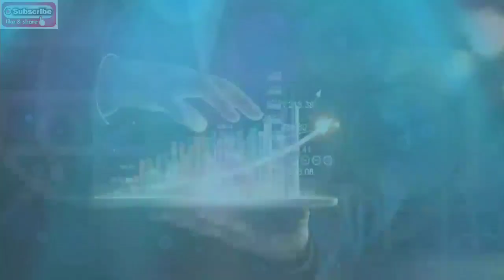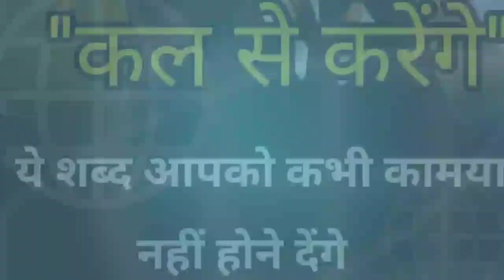Goal लक्ष्य 🎯 Motivational video